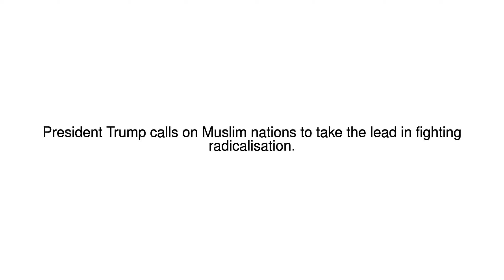News Update Trump to Muslim nations: Drive out the terrorists 21/05/17